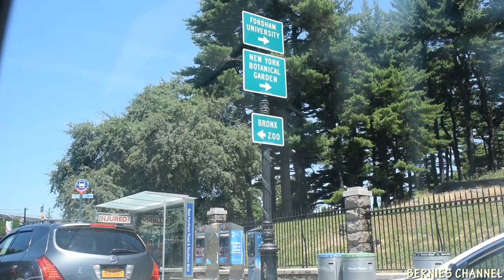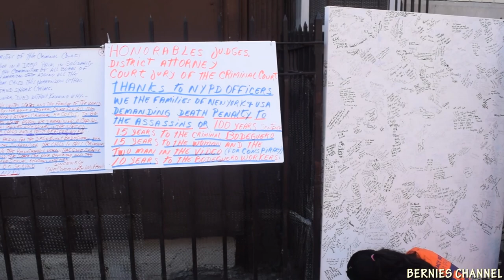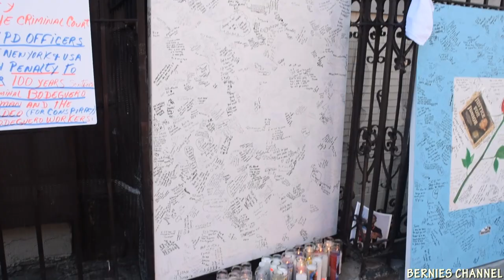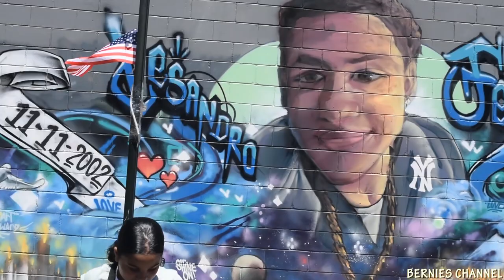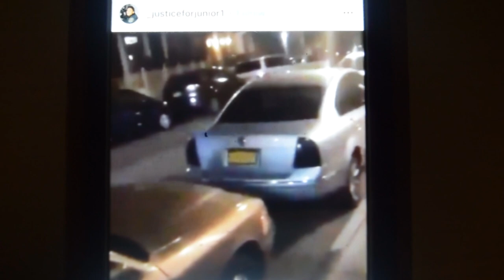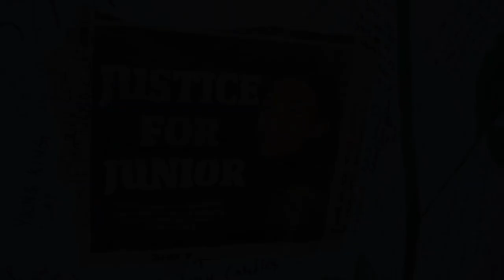Justice For Junior!!!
This video was done to show Love and Support to Lesandro Guzman Feliz aka Junior … His death affected us very hard and we came from MA to show how much we love and support him and his family... Did we know Junior personally? No … we didn't have to know him. He was only 15 yrs old when he was attacked and killed by gang members in the street... Junior pleaded for help at a local Bodega and was basically thrown to the wolves to fend for himself... the attack was the worst thing I've seen and those cowards that robbed this beautiful young soul of his life will pay … Your death won't be for nothing Junior!!! Justice will be served!!! I hope you are looking down at all of us who are showing you nothing but LOVE!!! Your name and face will forever be in our hearts, Rest in Peace Baby Boy!!!